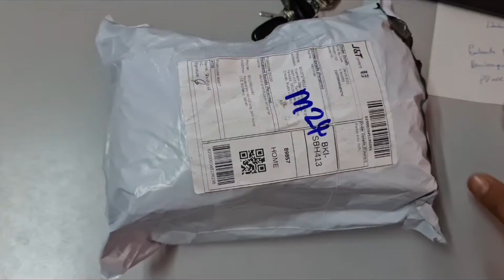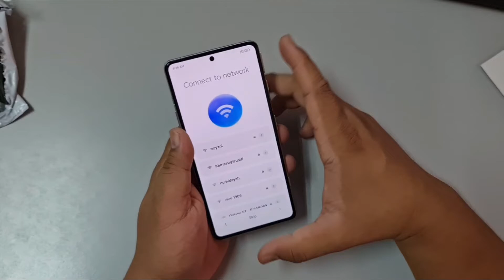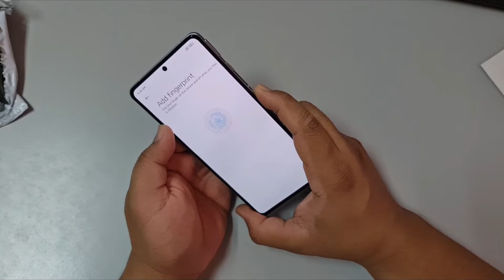Unboxing redmi k40 gaming edition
just get my gaming phone...

Dimensity 1200
Pop-up shoulder button
11540mm² Aerospace three-dimensional heat dissipation
JBL stereo dual speakers
8.3mm thin, 205g light
5065mAh large battery
67W flash charge
64MP flagship triple camera
120Hz OLED flexible direct screen
Size: 6.67 inches
Touch sampling rate: up to 480Hz three fingers
Corning®️Gorilla®️Glass 5th Generation

high spec with great price...